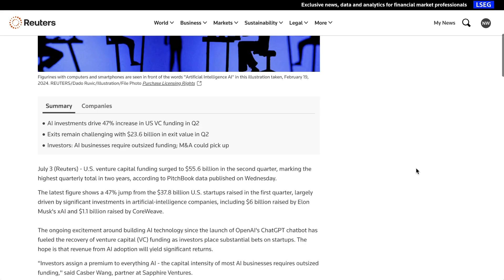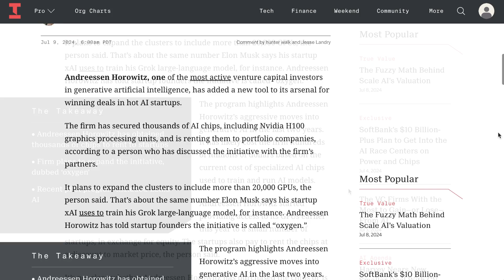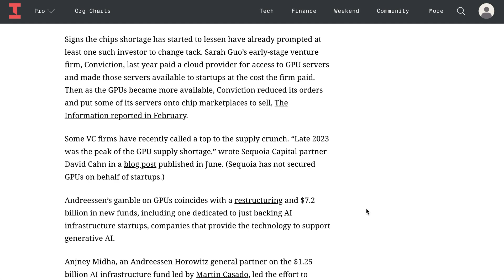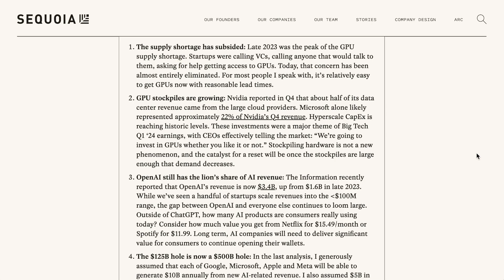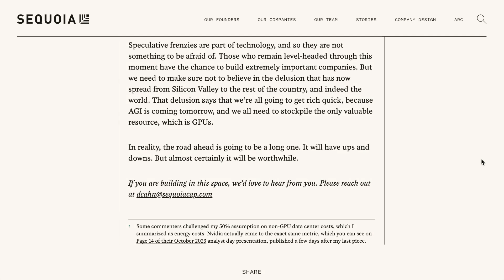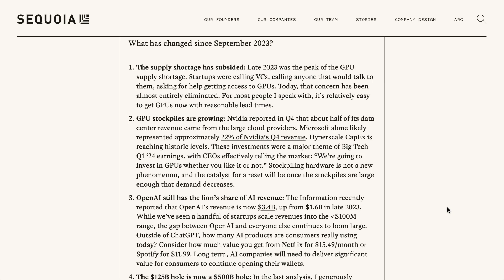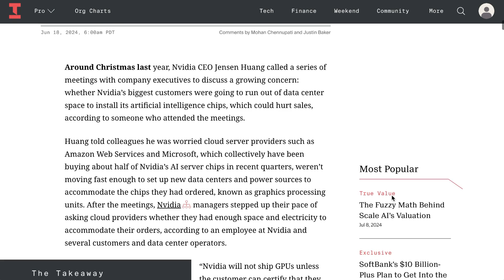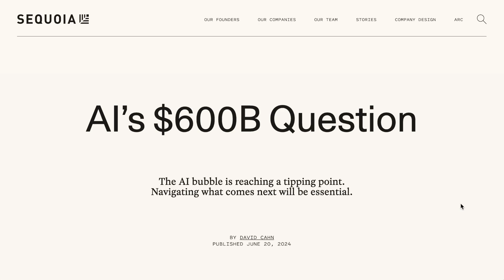Is GenAI the Mother of All Bubbles?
Explore the current state of generative AI and the venture capital landscape in this episode of the AI Daily Brief. Examine whether AI is driving the market towards the “mother of all bubbles” with insights from Sequoia’s recent analysis and the latest data on AI investments. Understand the perspectives on AI’s potential bubble, its market dynamics, and what this means for the future of AI technology and investments.